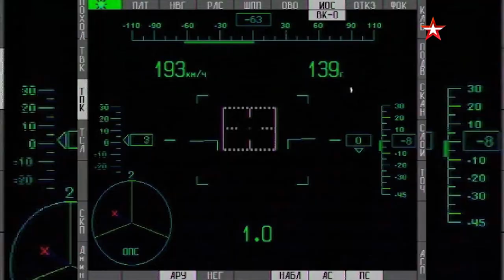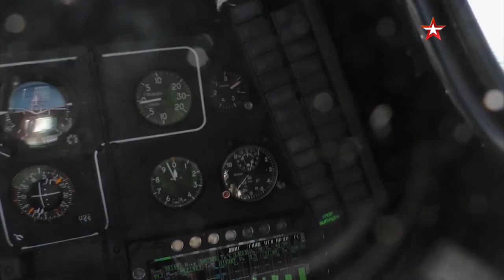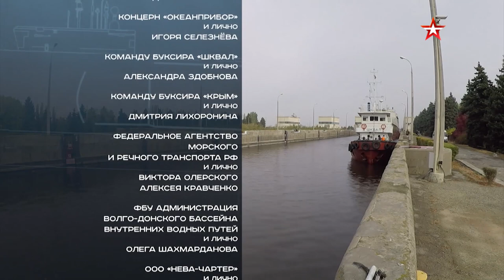Episode 120. 22160. First. Russian. Anti-pirate. Part 2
This is the second episode of Combat Approved dedicated to the Navy's newest corvette of Project 22160 Vasily Bykov, the first ship in our fleet designed from start to finish using stealth technology - that is why Bykov is called a stealth corvette. However, the main advantage of the novelty is something else: it will be the first large ship in the history of the Russian Navy, specially designed to combat piracy. Combat Approved will continue to reveal its secrets. You will see the hangar for the special forces helicopter, compartments for the unusual weapons of the combat divers and the real exclusive: the film crew will be allowed into the holy of holies - the dock, where the "highlight" of the new project, the assault landing boat, is hidden from prying eyes. As the designers say, this armored boat will be able to go into battle while the corvette is moving - no other ship in the Navy had such a function before! And finally, the most important thing: only the viewers of Combat Approved will see unique footage of the first voyage of the new ship, from the plant in Tatarstan to the place of service on the Black Sea. This will be a difficult journey of more than 1200 miles through canals with narrow locks and rivers with low bridges and rifts.